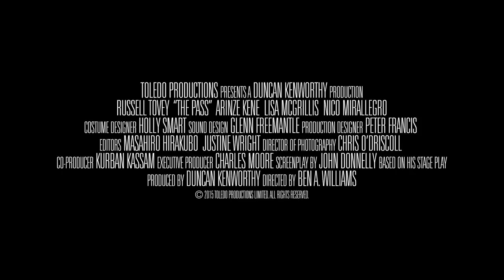The Pass (2018) | Official Trailer HD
The night before their debut game, two professional soccer players share a kiss. In a sporting world where image is everything, this surprising ‘pass’ sets the men up for a contrasting decade of fame and failure, full of secrets and denial.

"Tovey is so scorchingly brilliant."
-Daily Mail (UK)

"Sharply written, impressively acted and elegantly structured."
-Observer (UK)

"Russell Tovey gives a layered, career-best performance in an intense interior drama that never quite shakes its theatrical origins."
-Empire Magazine

DIRECTED BY Ben A. Williams
STARRING Russell Tovey, Arinze Kene
1091